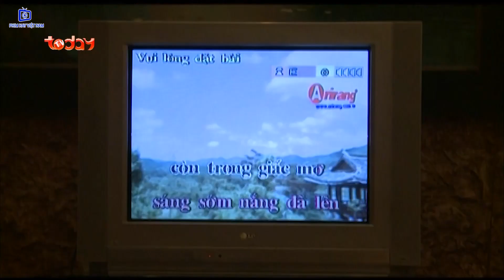Em Giúp Việc Xinh Đẹp Ngủ với Ông Chủ Full HD | Phim Tình Cảm Gia Đình Việt Nam Hay Nhất 2022